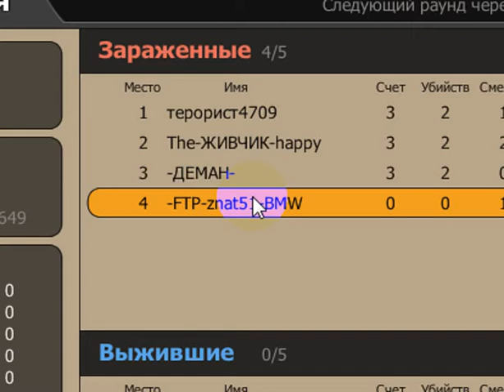контра сити чит kontrasty v1